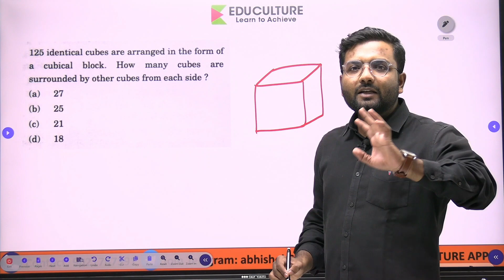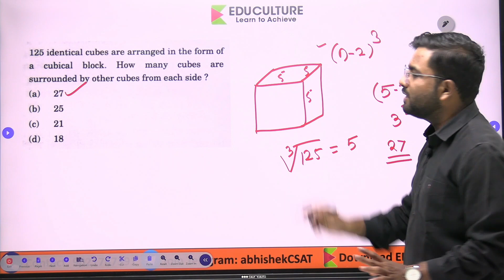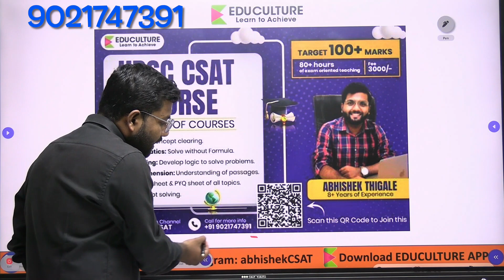UPSC CSAT 2023 | Question Of The Day 13 | Abhishek Thigale